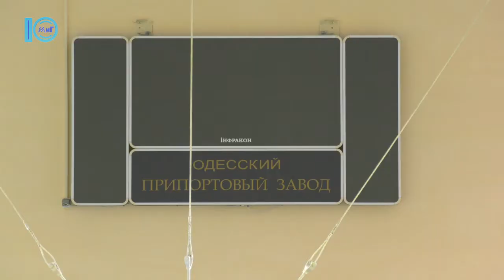Відкриття Южненської ДЮСШ. Життя міста. 25.09.2019